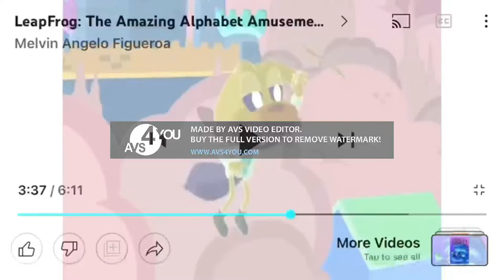LeapFrog Alphabet Park Big A Little a Song In G Major